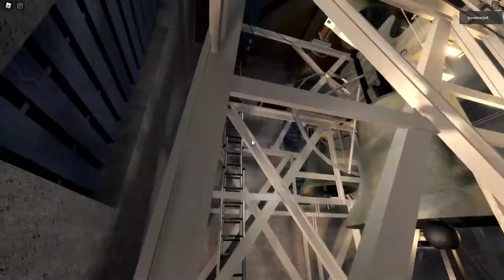Free bell Ringing 6 Bells .